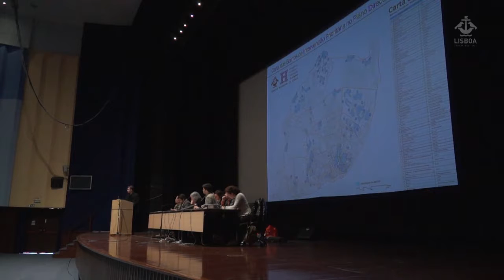ASSOCIAÇÕES E CML PREPARAM REDE DE DESENVOLVIMENTO LOCAL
Mais de 300 pessoas, representantes de associações locais, juntas de freguesia, coletividades, associações de moradores e universidades, reuniram-se durante toda a manhã de 17 de janeiro no Fórum Lisboa para prepararem a criação de uma rede que coordene a apresentação de projetos de desenvolvimento local aos financiamentos do novo quadro comunitário Europa 2020.